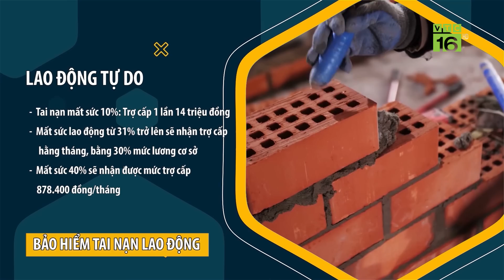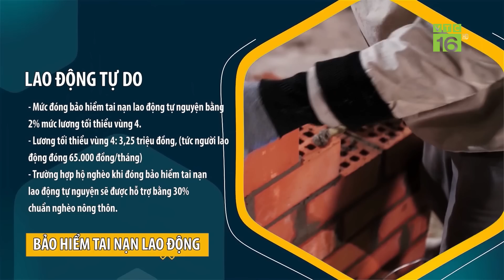Vì sao thiếu điện nhưng không sử dụng điện gió, điện mặt trời? | VTC16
VTC16 | Theo Bộ trưởng Bộ Công thương Nguyễn Hồng Diên, không thể phủ nhận hàng chục dự án điện gió, điện mặt trời được khai thác mà chưa sử dụng đang gây thất thoát, lãng phí lớn. Hiện cả nước có 85 nhà máy đã ký hợp đồng mua bán điện với EVN nhưng không đủ điều kiện hưởng giá FIT với tổng công suất 4.736 MW.